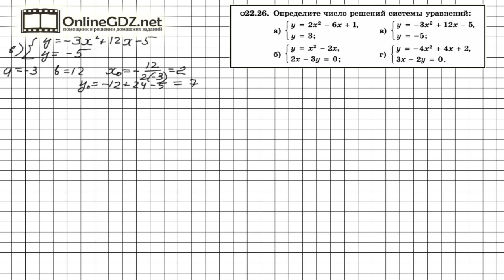Задание № 22.26 - Алгебра 8 класс (Мордкович)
Число решений системы уравнений определяется числом точек пересечения графиков функций, входящих в систему. Поэтому для ответа на вопрос задания нужно построить в одной системе координат графики обеих функций. График квадратичной функции нужно построить, используя соответствующий алгоритм, данный в учебнике в 22 параграфе. Справиться с этим упражнением будет легко, если сначала вы посмотрите видео с подробным объяснением.